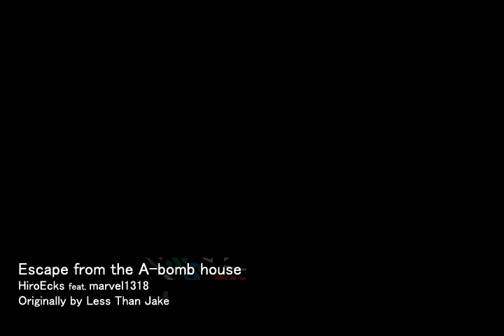Less Than Jake - Escape from the A-bomb house (cover)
Be my friend on Facebook too!

My bandmate, marvel1318, joins me for this recording playing guitar for me on a cover of Less Than Jake's "Escape from the A-bomb house".  Originally from the album entitled Anthem, he came to me with the idea to do an acoustic version.  Seeing as how it's a great song this was a no brainer!

Photos are just random things I found off the web.